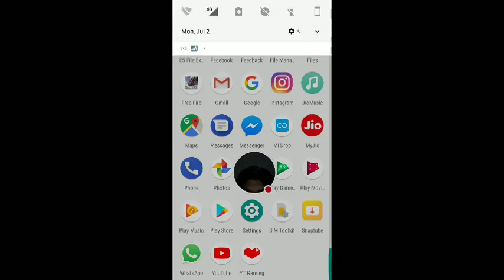i am live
Watch me